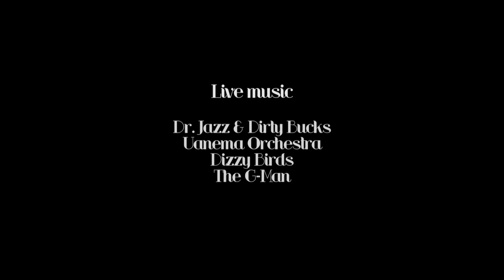SONG’ SWING FESTIVAL 2017 | Night - Parties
con
Jenny Thomas & Mikey Pedroza
Tatiana Udry & Adam Brozowski
Gosia Aniolkowska & Matteo De Stefano
Dizzy Birds; Dr.Jazz & Dirty Bucks: Uanema Orchestra; G-Men Giorgio Cuscito
Dj Alec; Lucie Q ; Tone Cooper
Mic. Dalila Del Giudice
il Team Swingin’ Napoli (Giulietta Caporrino, GiulianoFerraro, Giuliana Panico, Alessandro Vitulli)
e l'organizzazione e direzione: Luca Chimenti e Irene Vecchia

video team: Daniele Rosselli & Marco Gaudiello